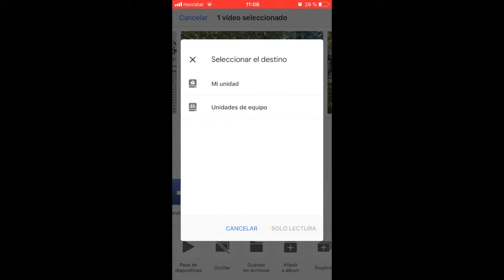Subir vídeo a Drive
Nota: a pesar de que está realizado con iPhone, el procedimiento con Android es similar